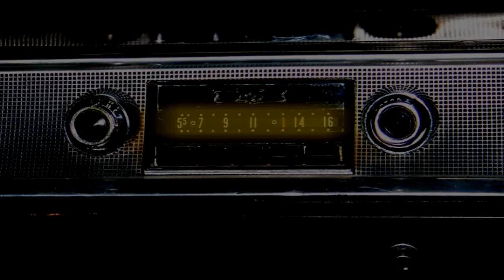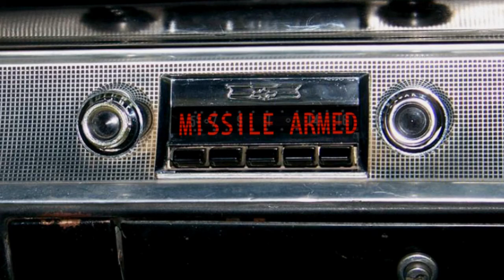Invasion Of the Arachnoids 2.2 - Spiders On A Spaceship